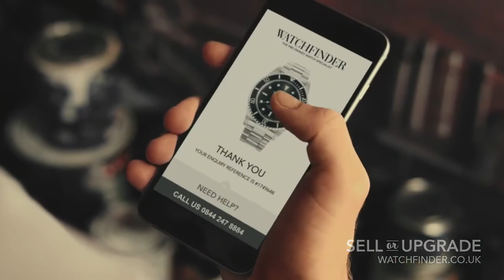Scott Joseph - Voice Over - It's Time To Move On | Watchfinder TV Advert 2016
The Watchfinder Company has used Scott's voice on it's previous commercial campaigns and so he was pleased when they asked him to lend his warm, natural and assured tones to this gently humorous television commercial.